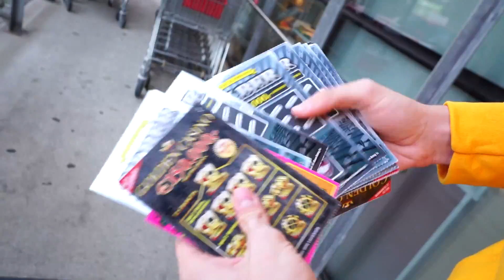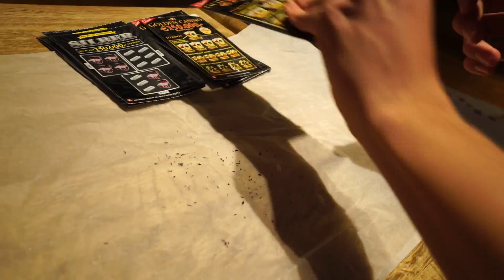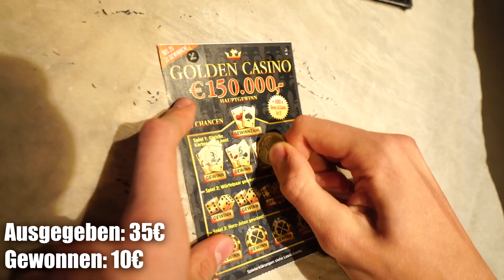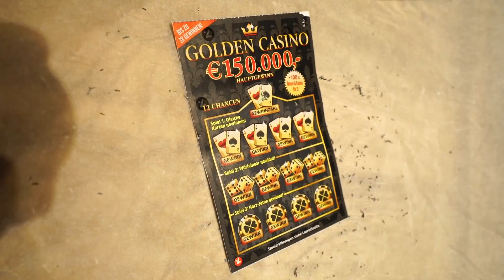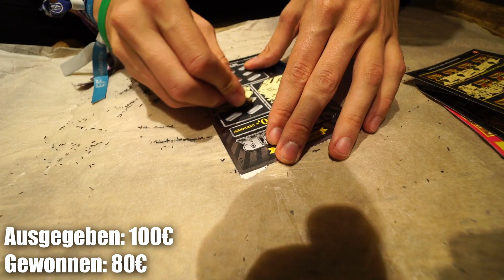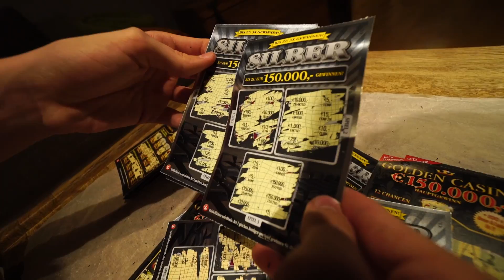Ich habe für 100€ Rubbellose gekauft und ___ € gewonnen!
► Heute kaufe ich für 100€ Rubbellose und gewinne... Seht selbst!

Pakete an:
Puuki
Paketfach 1
Postfiliale Andritzer Reichstrasse 37a
8045 Graz - AT